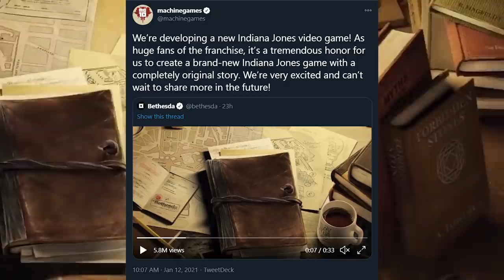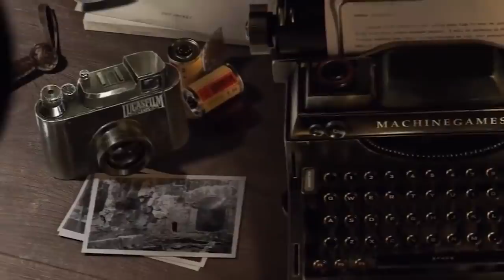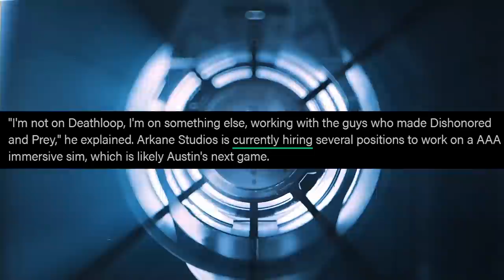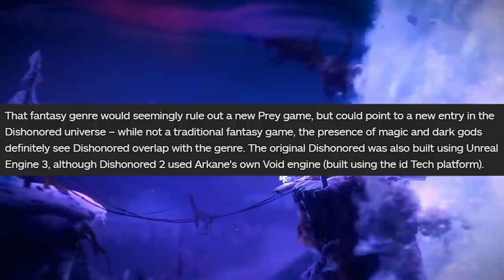SURPRISING New Xbox Series X Exclusive REVEALED? | More New AAA Xbox Games Coming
Xbox's acquisition of Bethesda just got more interesting as MachineGames just revealed they are working on a new Indiana Jones game. Will this Indiana Jones game be exclusive to Xbox Series X and Series S? Or could it come to the PS5